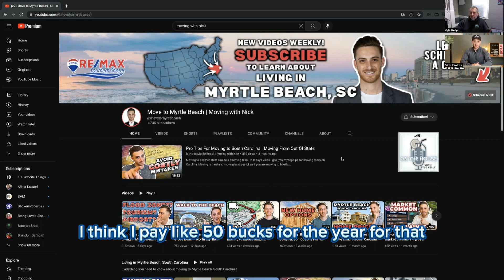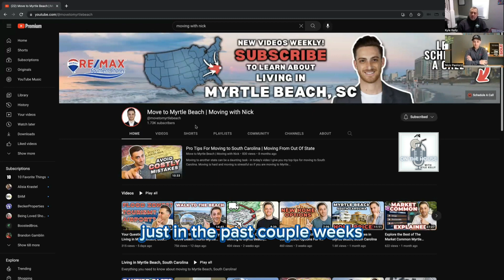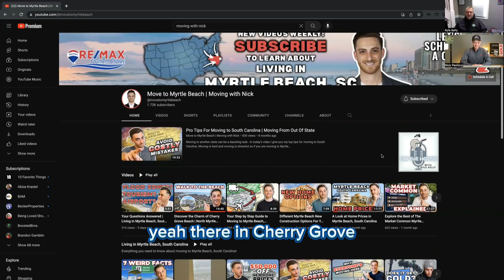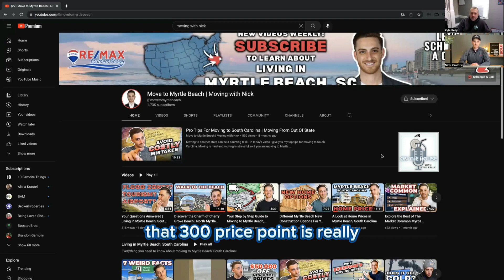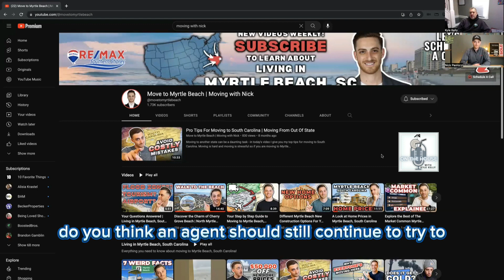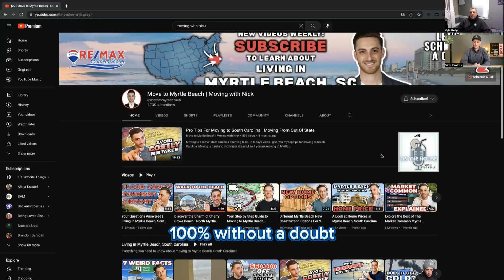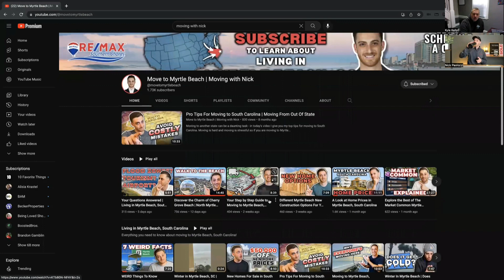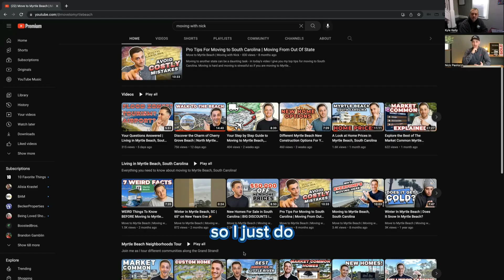How to Get Real Estate Leads Using YouTube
Many viewers ask these questions:

"How can I start a real estate business from scratch using YouTube?"
"Can I get real estate leads from YouTube?"

In this video, my friend Nick Paolozzi and I will talk about how to start a real estate business from scratch using YouTube to inspire some of the beginners out there and even the not-so-new in the real estate industry to expand their opportunities in the real estate world.

00:00 - 04:04 How Did You Get To Do Your Channel The Right Way?
04:05 - 04:55 Give Away All Your Secrets
04:56 - 06:39 You Need Extra Time To Prepare And Edit Videos And Other Content
06:40 - 07:46 What You Need In A Film Setup
07:47 - 09:56 A Videographer Following You Around Versus Filming Yourself
09:57 - 12:00 What's Your Production Like?
12:01 - 14:40 Nurturing Leads and Best Advice About CRMs
14:41 - 15:05 Importance Of Getting An Assistant
15:06 - 16:22 Where Do You Share Content?
16:23 - 18:37 Scheduling Apps
18:38 - 20:32 Getting Customers With More Intent
20:33 - 22:26 Growing Your Reach
22:27 - 25:57 When Did You Decide Giving YouTube A Shot?
25:58 - 26:56 What Surprised You?
26:57 - 30:23 Advice To Agents: Consistency and Focus
30:24 - 31:32 Thumbnails
31:33 - 35:31 Be Yourself. Share Knowledge.
35:32 - 39:09 Why We're Doing This

Until then, join us again for another episode of On The House with your Realtor® Kyle Kelly!